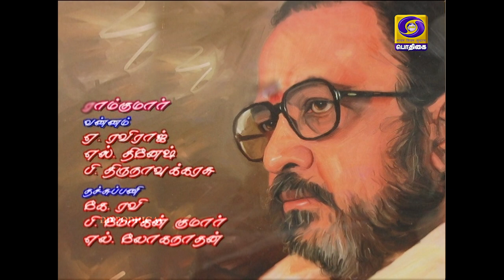வாலிப வாலி | VAALIBA VAALI | EPISODE 8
பாடலாசிரியர் வாலியின் நினைவுகள்